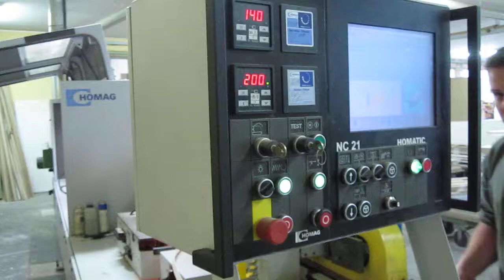HOMAG Edge Banding Machine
You are looking for a used woodworking machine? Then you might be interested in this used machinery offer: HOMAG Edge Banding Machine. Find more machine tools and other used metalworking, woodworking and plastics processing machinery Surplex is your reliable partner for the sale and purchase of used machines in Germany.